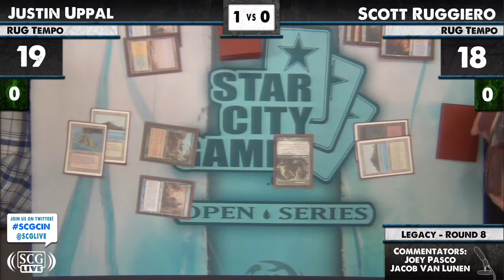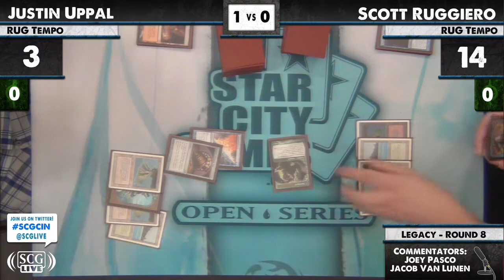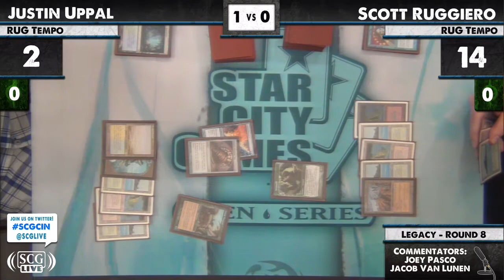SCGCIN: Round 8 - Justin Uppal vs Scott Ruggiero | Legacy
From SCG Cincinnati on February 11, 2012